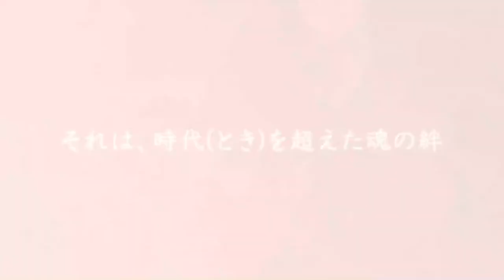[Youkai RPG] Tokyo Conception 『東京コンセプション』 | Trailer #2 | Android / iOS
Trailer #2
Pre-Register Now:

Game: Tokyo Conception 『東京コンセプション』
Genre: Youkai RPG
Developer / Publisher: UNITED, Inc.
Language: Japanese
Release Date: Scheduled to be delivered around the summer of 2018
Platform: Android / iOS